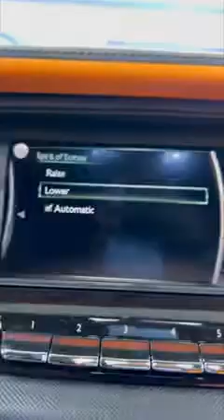I will never be poor